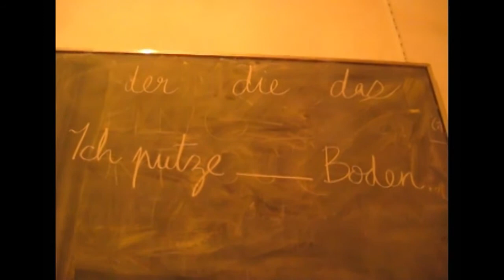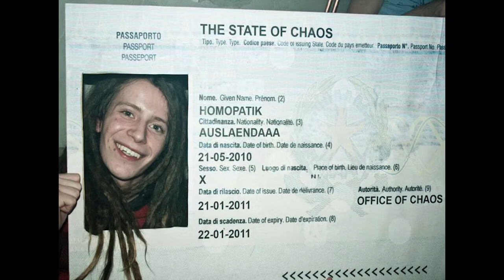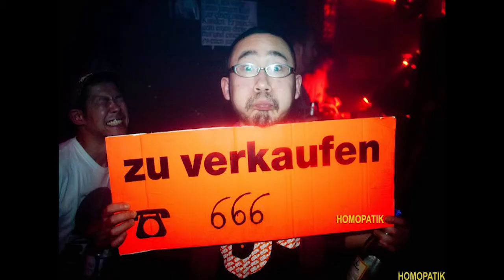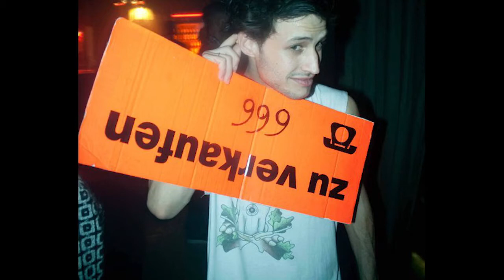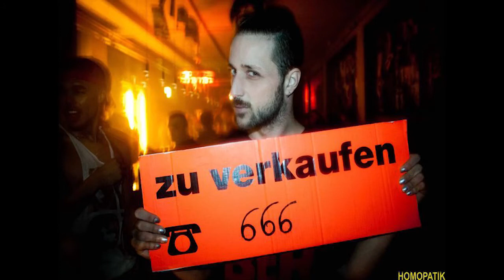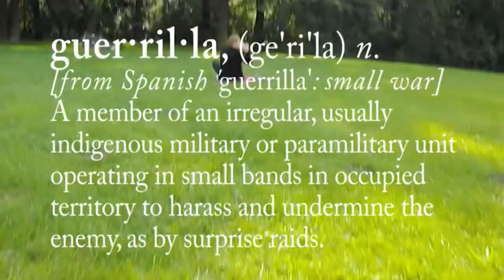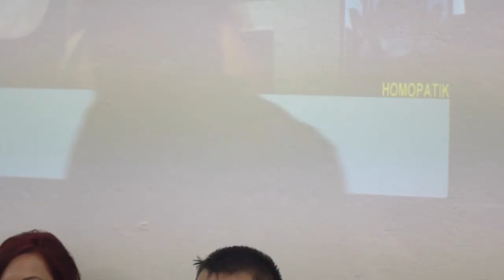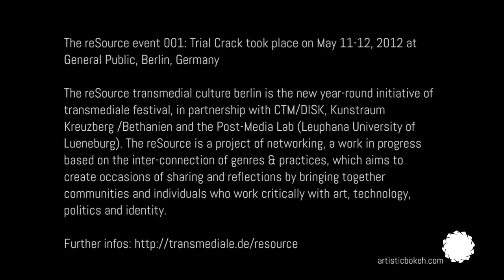reSource event 001: Trial Crack - Queer Shifts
This panel follows the thread dedicated to the desire of experiencing and self-governing one's own sexuality by finding ways to inhabit the zone that lies between the oftentimes male-oriented mainstream porn and niche scene of queer communities, initiated during transmediale 2k+12 in the framework of the "reSource Sex" thematic programme

With: Lena Braun (DE) / Gallery Su de Coucou; Walter Crasshole /Exberliner; Danilo Rosato (IT) and Antonella Pintus aka Anna Bolena (IT) /Homopatik.
Moderated by Francesco "Warbear" Macarone Palmieri.